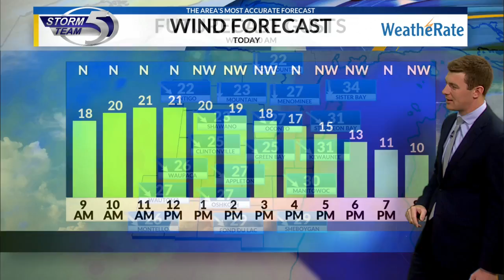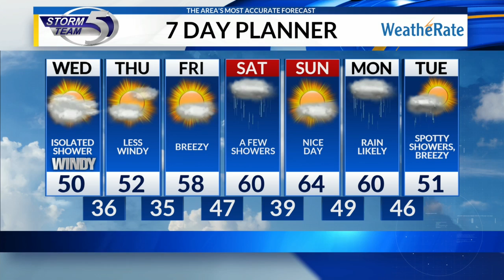Wednesday morning video forecast 10/16